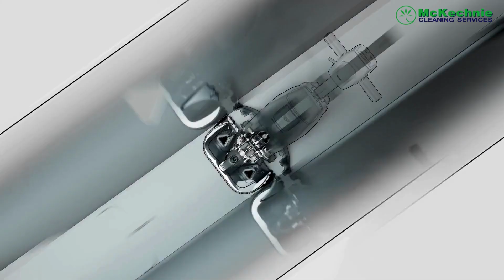244NX Floor Cleaning Machine: Efficient Water-Saving, One-Pass Performance Explained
Discover the 244NX, the ultimate floor cleaning machine designed to optimize water usage and enhance efficiency. With a direct water feed to the center of the brushes, centrifugal water delivery minimizes waste, reduces messy spray-offs, and limits refill time.

Key Features:

Easy to use with simple dashboard controls and color-coded touchpoints.
One-pass performance with consistent results for any user.
Efficient brush pressure and powerful drive motors ensure maximum productivity.
Upgrade your cleaning routine and save water with the 244NX!

Based on replacing a 16L mopping system with the 244NX cleaning 7 days a week.